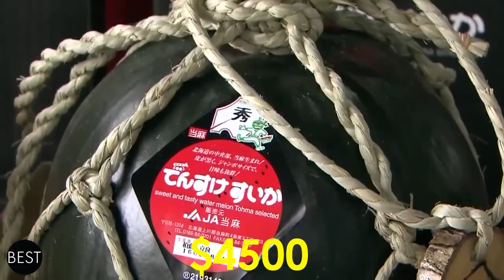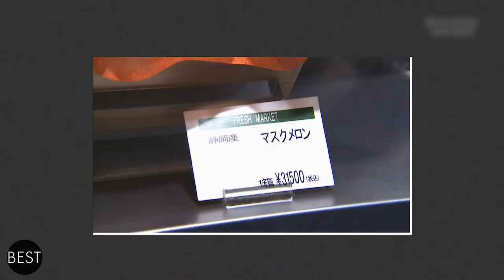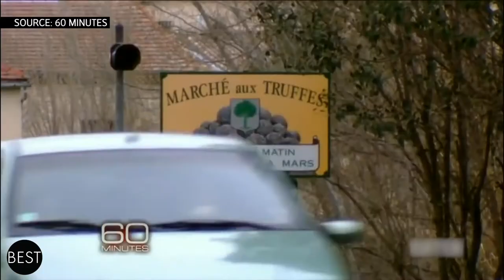$6,500 Burger?! The World's Most Expensive Food! The Bestest Channel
Who doesn’t love a plate of a big juicy steak? The foods on this list take the saying, “putting your money where your mouth is” to a whole new level. One of most basic human instincts is to eat food. Depending on our food budget, we will either go crazy at the supermarket or replenish our food supply with rich and nutritious foods, or we will stock up on the ramen noodles and peanut butter if we’re on a tight budget. However, the life of the rich includes eating some of the finest foods in the world, and you can bet that they don’t come at a cheap price. In this video are some of the most expensive foods in the world. Edible gold has changed the food industry considerably, and has become an accessory to the dinner table.

Japanese Kobe beef: We can only imagine what these luxurious and really expensive foods taste like but we do hope to somehow be able to trade a kidney for a slice of that Grade A Japanese Kobe beef. But believe it or not, a pound of this high-grade, rare, fatty and intensely marbled Wagyu beef can cost up to $200.

Matsutake mushrooms: The Matsutake mushrooms are also often referred to as mattake for short. Aside from that, a pound of these high-quality Matsutake mushrooms go for a stunning amount of $1000.

Densuke watermelon
If you haven’t seen people go crazy enough to spend almost $4500 on a watermelon then head to Japan to know what the buzz is all about.

Yubari melons
The Yubari melons, a pricey fruit that would also make you wonder how it’s able to sell like crazy despite the price of $13,500 a piece.

Almas caviar
A kilo can cost up to $25,000 and it can even be considered a great gift due to its metal container which is literally covered in 24-karat gold.

White truffles
If a pound of Japan’s Matsutake mushrooms can fetch up to $1000 then Italy’s white truffles are worth twice as that. A kilo can even cost up to
$6000!

Elvish honey
Elvish honey is sold up to $6,500 for only a kilo. It’s also made of linden and
regular plants but from an unpolluted high altitude zone. The very first kilo of this exquisite Elvish honey was sold on the French stock exchange five years ago at $45,000!